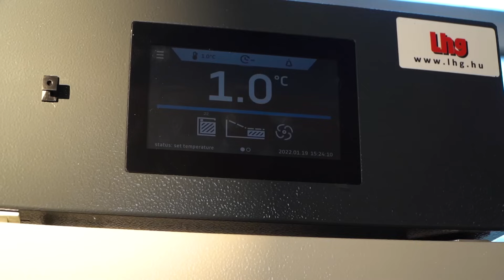Csúcstechnológia az almatárolásban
Európai uniós forrásnak köszönhetően forradalmasíthatja az almatárolást az LHG Lukács Hűtéstechnika és Gasztronómia Kft. által kidolgozott technológia. A rendszer lehetővé teszi a gyümölcsök hosszabb tárolását a megfelelő minőség megtartása mellett, amely segíti a piaci igények folyamatos kiszolgálását.
A GINOP-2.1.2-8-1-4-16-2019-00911 azonosító számú, Etilénkezelési technológia kidolgozása hűtött térben című projekt az Európai Unió támogatásával és magyar társfinanszírozással valósult meg a Gazdaságfejlesztési és Innovációs Operatív Program keretében.